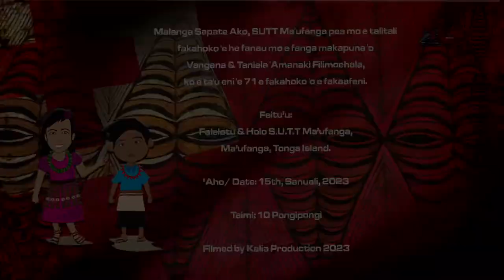Malanga Sapate Ako, SUTT Ma'ufanga pea mo e talitali fakahoko 'e he fanau mo e fanga makapuna 'o …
Atu heni e fakamalo lahi kihe tokotaha ne sponsor etau livestream ʻo e ahoni kia koe Kay Filimoehala Uluilakepa.

Tangata Malanga: Rev. 'Ikani Taliai Tolu.
S.U.T.T Sekelitali Seniale Kosilio fakafonua 'a e ngaahi siasi.

Feituʻu: Falelotu ʻo e S.U.T.T & Holo ʻo e S.U.T.T, Maʻufanga, Tongatapu.

‘Aho: Sapate 25, Sanuali, 2023.

Film/Livestream by Kalia Production Media @2023.